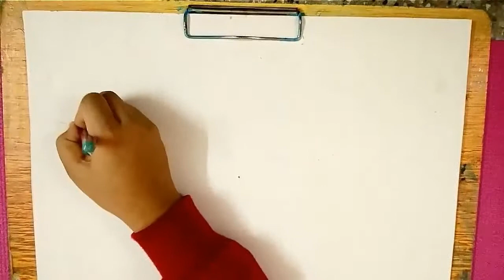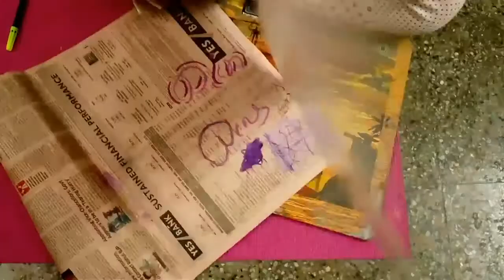drawing# step by step